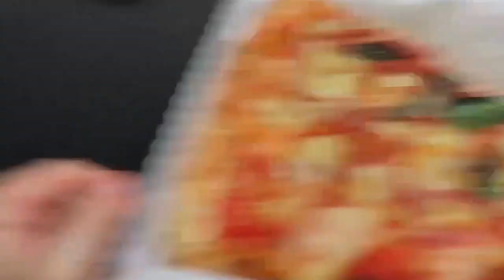Anziano Friedman - Nov 2, 2015 thru May 9, 2016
Anziano Michael Friedman is serving in the Italy Rome Mission for the Church of Jesus Christ of Latter-day Saints from August 2015 to July 2017.